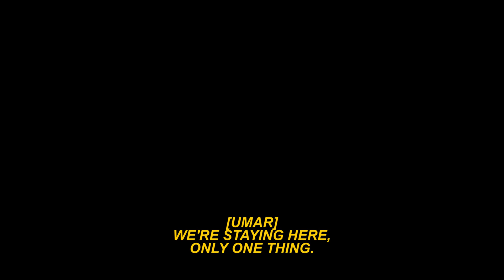Anatomy of UFC 272: Episode 3 | Team Khabib & Kamaru Usman meet at UFC 272 Ceremonial Weigh-ins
Anatomy of a Fighter is Powered by AO ELITE

This week, on short notice, #4 UFC Lightweight Contender, Islam Makhachev is scheduled to fight rising contender Bobby Green at a catchweight of 160 pounds due to the injury of Beneil Dariush. This is a dangerous fight for Islam, but him and his team is confident that Makhachev is prepared to face anyone at anytime.